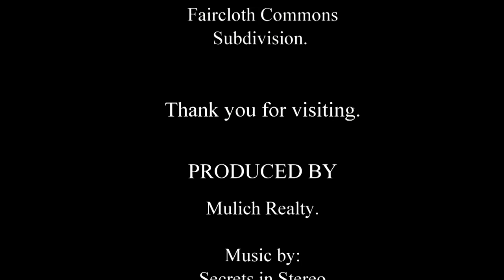724 Faircloth Ct Faircloth Commons Evans GA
Click link above for all homes in Faircloth Commons Subdivision.